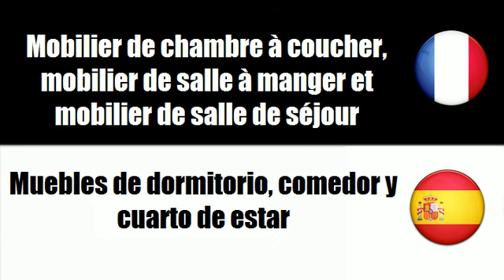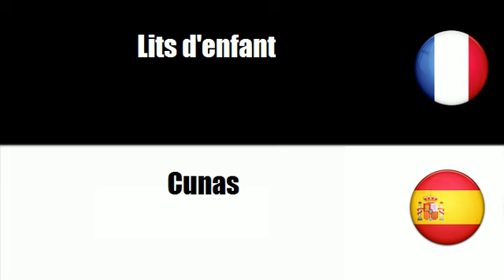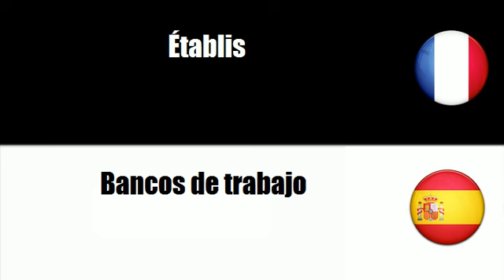FRANCAIS ESPAGNOL Mobilier de maison